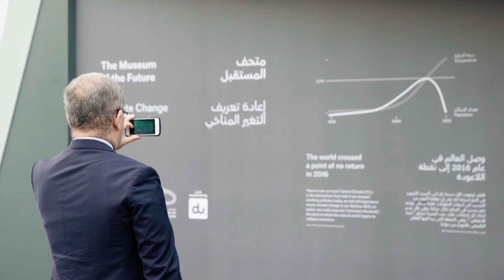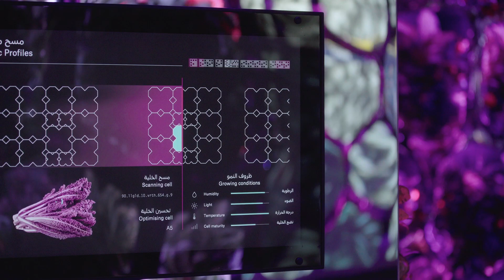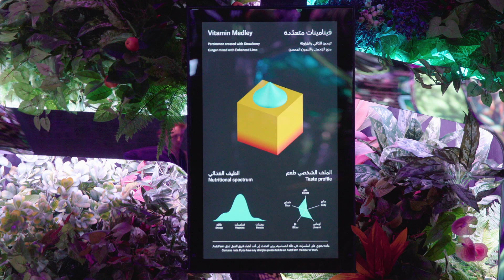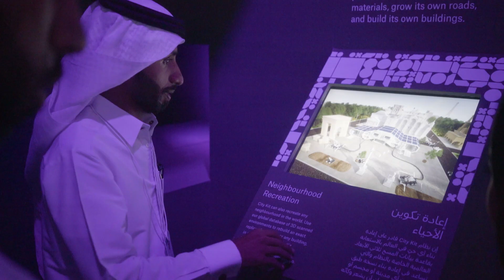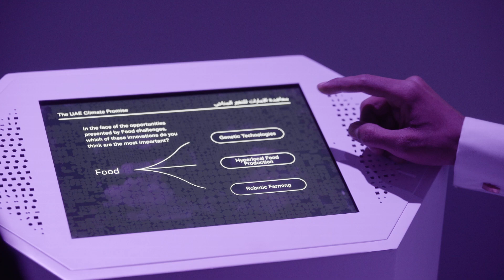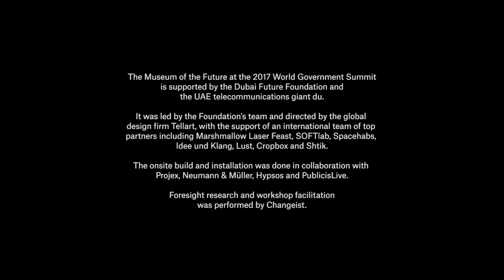Climate Change Reimagined | Museum of the Future 2017 (walkthrough)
Climate Change Reimagined | Dubai Future Foundation

In collaboration with the Dubai Future Foundation, Tellart brought to life Climate Change Reimagined, an immersive exhibition that explored a hopeful future where humanity thrives in the face of climate change. Set in 2050, this exhibit showcased innovative solutions in water, food, and shelter, proposing new ways to reshape global challenges and create a sustainable future.

Visitors were immersed in futuristic technologies like bio-desalination, autonomous food production, and self-building cities, all designed to address the most pressing ecological concerns. The exhibition highlighted how innovation, powered by nature’s wisdom, could lead the world toward resilience and sustainability.

Explore the future of Dubai and its potential to pioneer change with groundbreaking ideas in biomimicry and technology.

Tellart directed the project from start to finish, with support from an international team of partners:
Technical and creative partners: Marshmallow Laser Feast, SOFTlab, Spacehabs, Idee und Klang, LUST, Cropbox, and Shtik.
Onsite build and installation partners: Projex, Neumann & Müller, Hypsos and PublicisLive.
Foresight research and workshop facilitation partner: Scott Smith (Changeist).